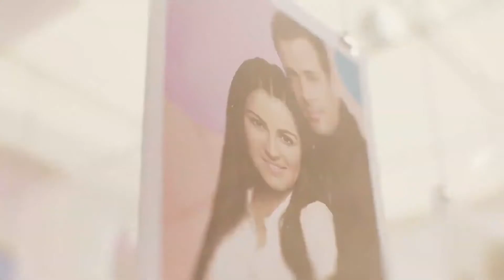Abertura Cuidado Com O Anjo (SBT 2022) [HD]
Abertura reduzida da novela "Cuidado Com O Anjo (Cuidado Con El Ángel)" SBT 2022